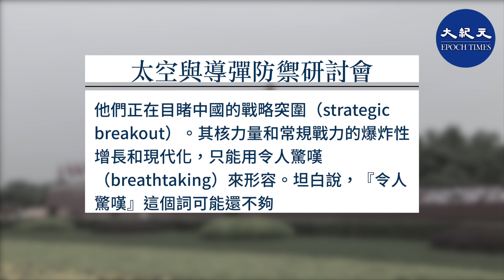(字幕) 8月12日，美軍戰略司令部司令、海軍上將查爾斯•理查德在太空與導彈防禦研討會上發表演說時，描述了中共的威脅。應對中共核威脅 美須強化威懾力。